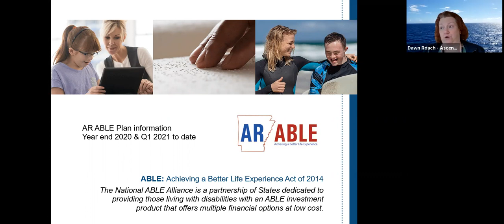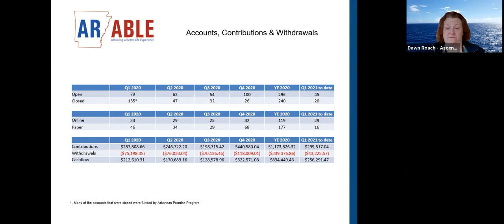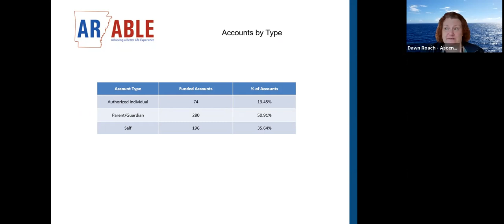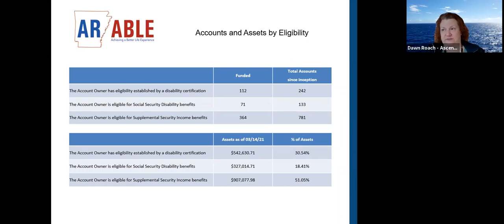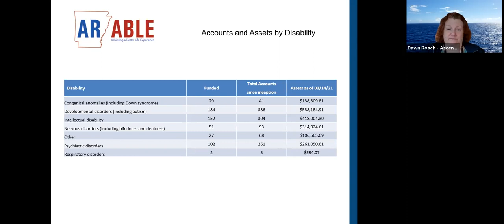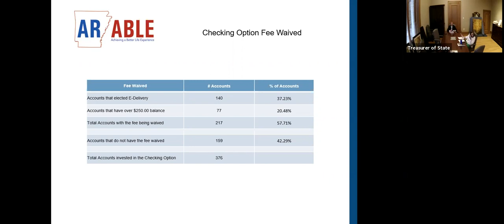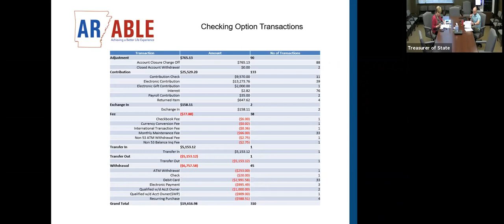Arkansas ABLE Board 1Q 2021 Meeting